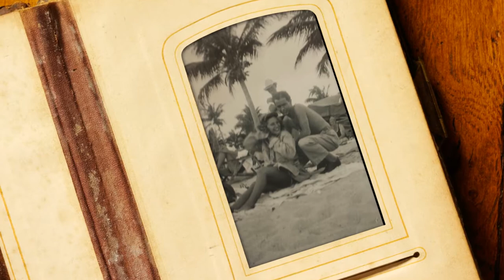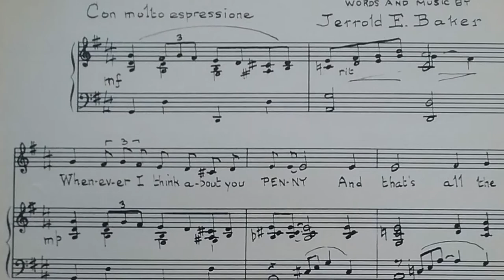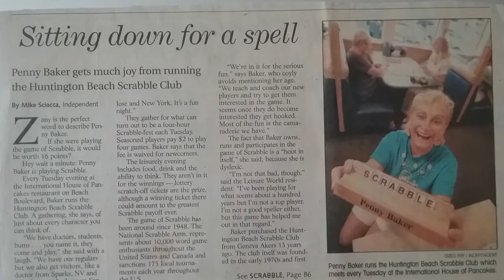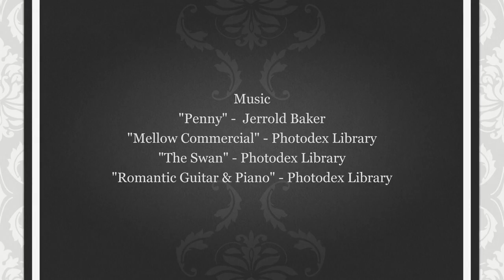A Penny Baker Story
This is a memorial for Penny M Baker, her life with husband and family and some memories of her service as a WAC in the Army during World War II.